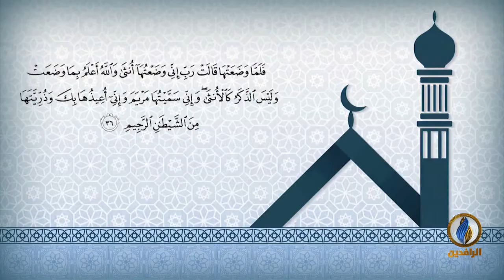من_تسنيم | ناقصات عقل ودين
تقديم:
تسنيم مخيمر